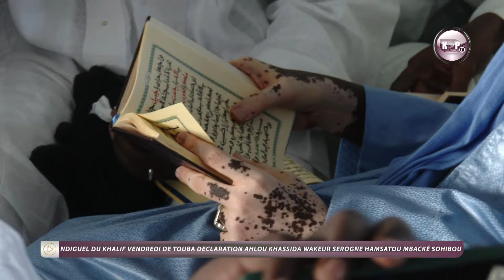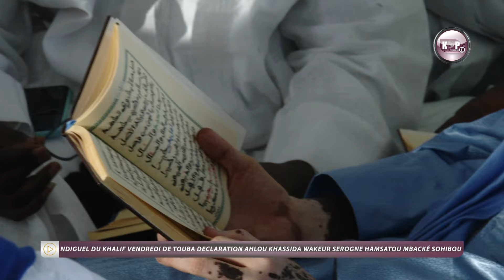🔴Urgent Ndiguel du Khalif Vendredi de Touba Declaration Ahlou Khassida Wakeur Serogne Hamsatou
N'oubliez pas de cliquer sur la cloche de notifications. Pour plus d'informations...